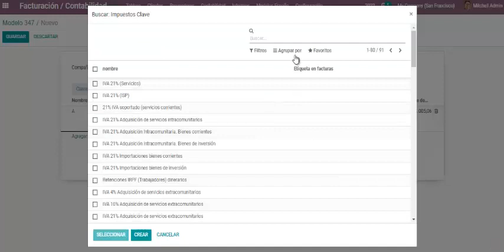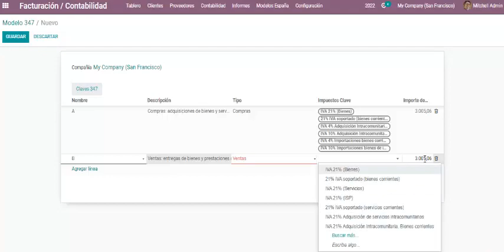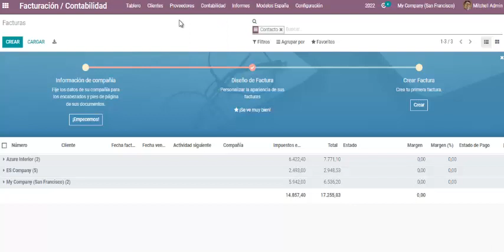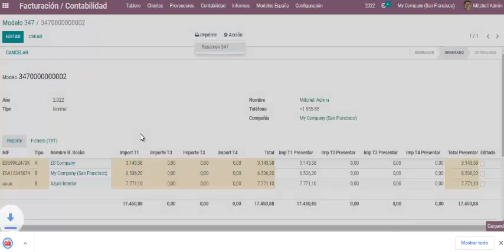Odoo 14 - Modelo 347 Declaración Informativa Declaración anual de operaciones España